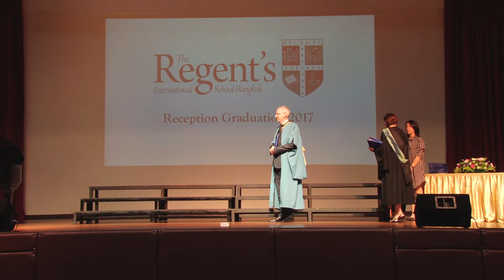Reception Graduation 2017